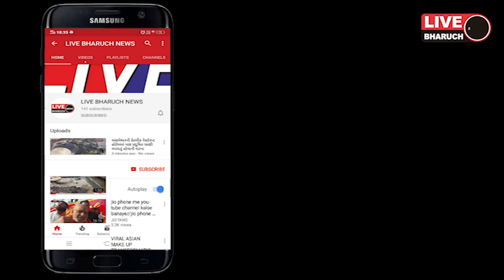ઝઘડિયાના ઓર સંજાલી ગામેથી બોલેરો જીપ માંથી 2 લાખ ઉપરાંતનો દારૂ ભરૂચ એલસીબીએ કર્યો કબ્જે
Live Bharuch News | Ummala | ઝઘડિયાના ઓર સંજાલી ગામેથી બોલેરો જીપ માંથી 2 લાખ ઉપરાંતનો દારૂ ભરૂચ એલસીબીએ કર્યો કબ્જે